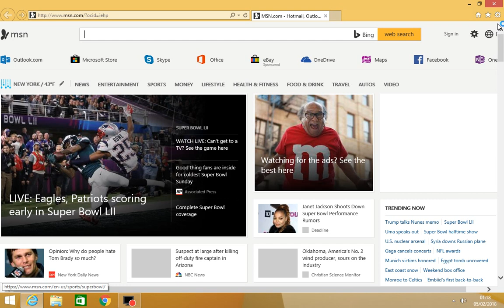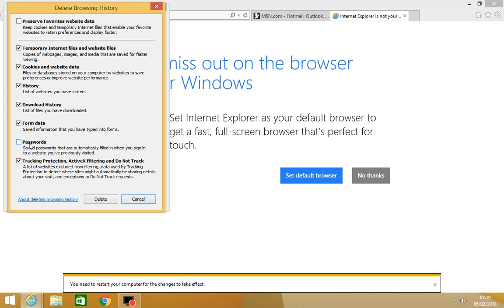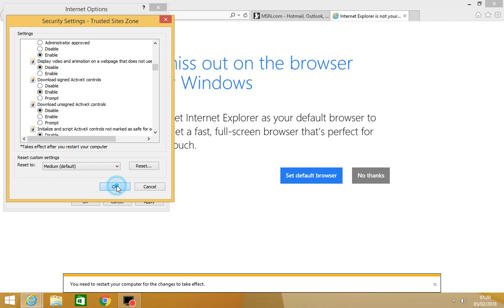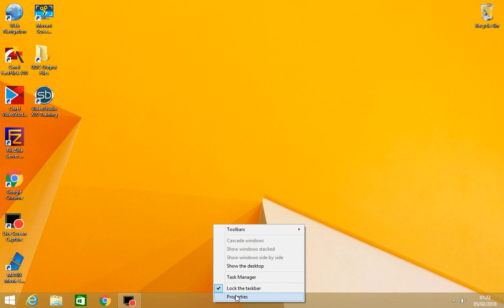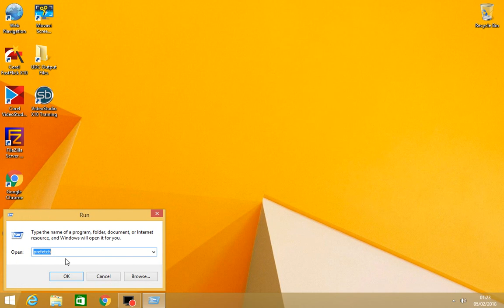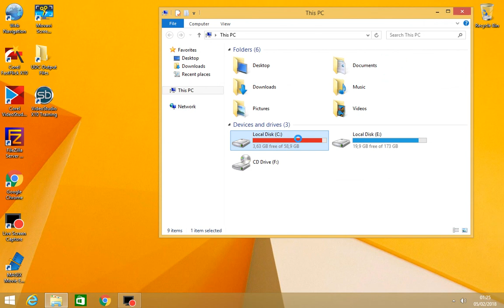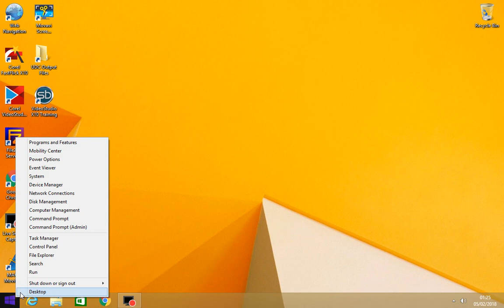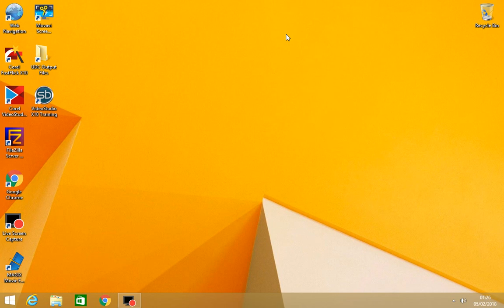Reset Internet Explorer and delete the temporary files of your system